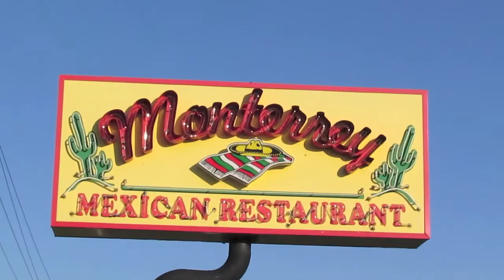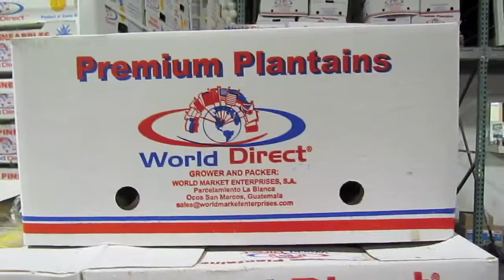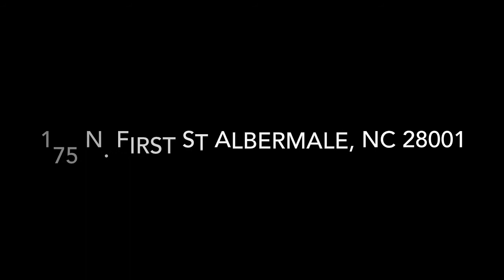Semifinales de Copa Económica 2014 - Global Sports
Partido de Global Sports entre los equipos de Real Madrid vs South Charlotte
Semifinales de la Copa Económica Dominical 2014